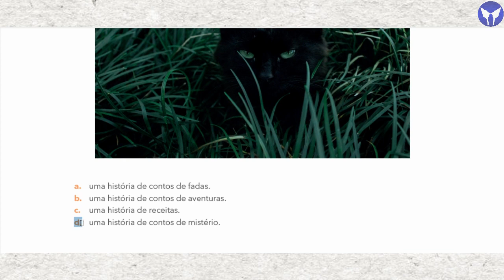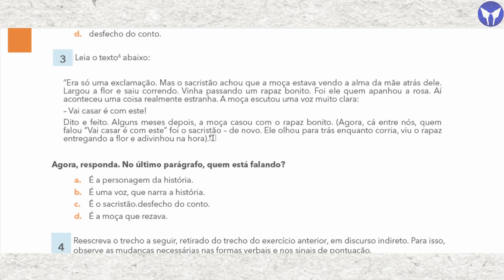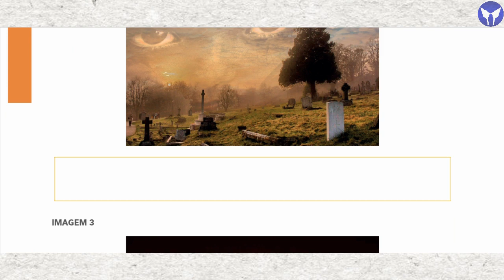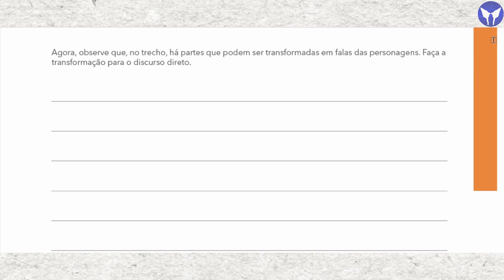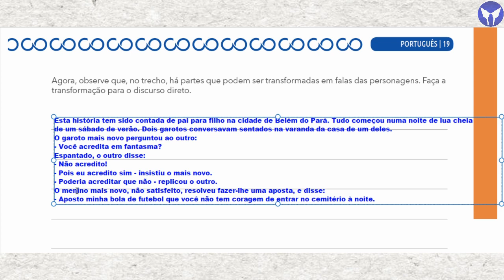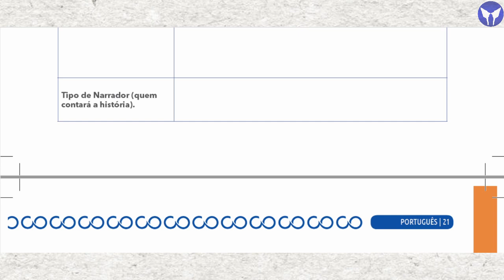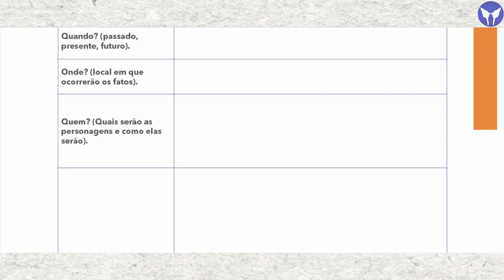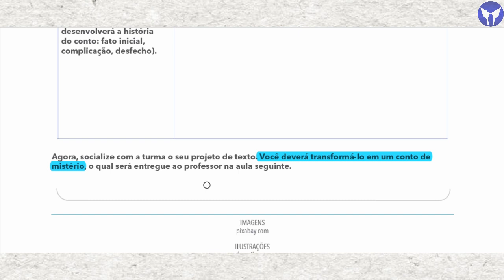Aprender Sempre Português | Volume 3 | 6º EF | Sequência 1 | Aulas 5 a 8 | Páginas 13 a 21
⏰ MINUTAGEM:
Aula 5:
1 - 01:06
2 - 01:39
3 - 02:21
4 - 03:19
Aula 6:
1 - 04:16
Aula 7 - 06:12
2 - 07:07
Aula 8:
1 - 10:12

📐 Precisa de conteúdos de Matemática e Física (Aprender Sempre, Caderno do Aluno SP Faz Escola, AAPs e +)? Então corre pro canal parceiro Exatas 1000!